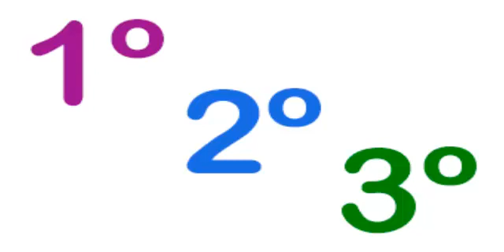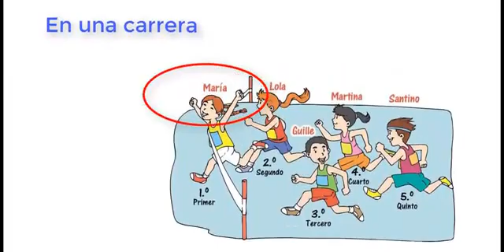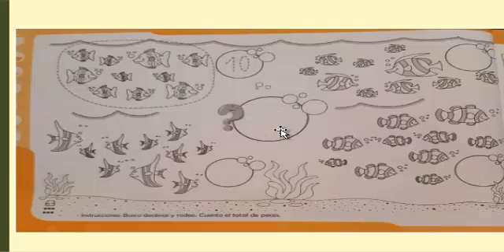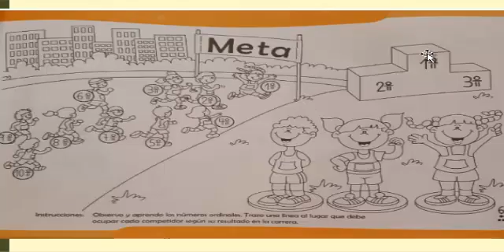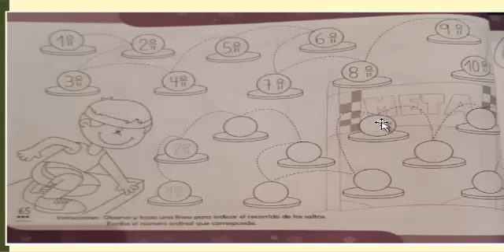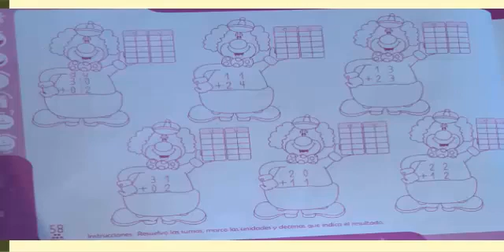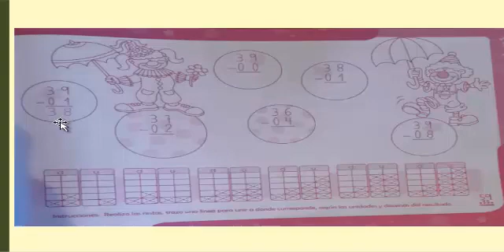DESTREZAS DE APRENDIZAJE NUMERO ORDINALES Preparatoria SEMANA 6